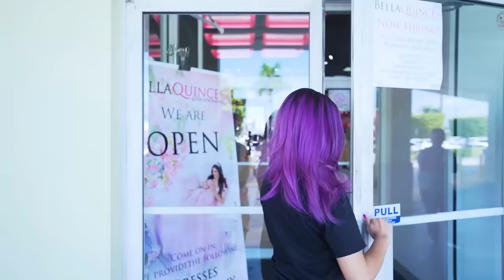SE ARRUINÓ TODO! YA NO HABRÁ FIESTA! 💔 | Leyla Star 💫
Cap.3 ROMPIMOS UN VESTIDO MUY CARO Y ESTAMOS EN PROBLEMAS

LEYLA @_leylastar
RAEL @_raelstar
ANA @_mamathanos